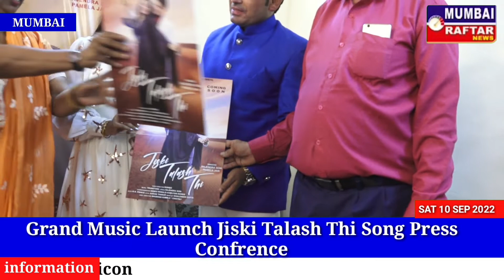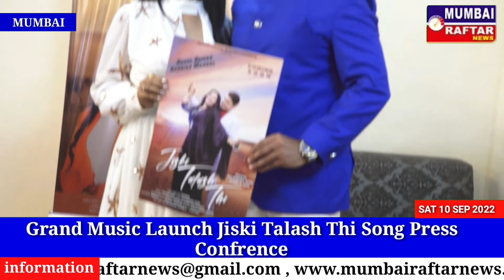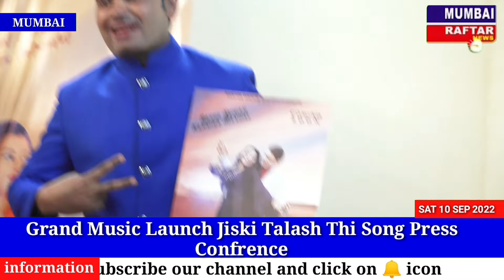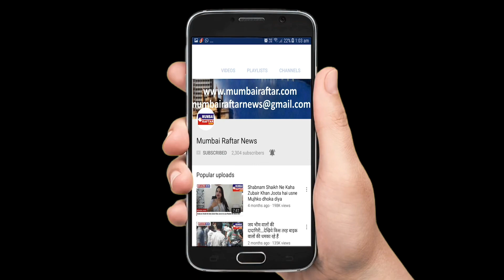Grand Music Launch Jiski Talash Thi Song Press Confrence